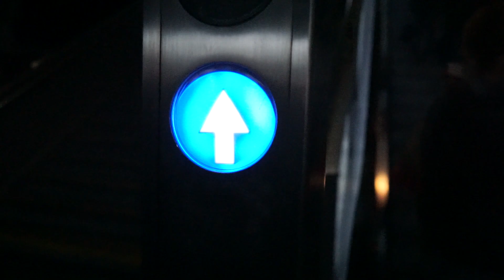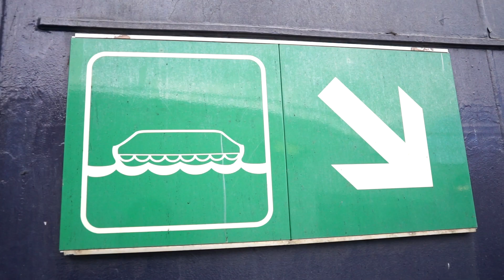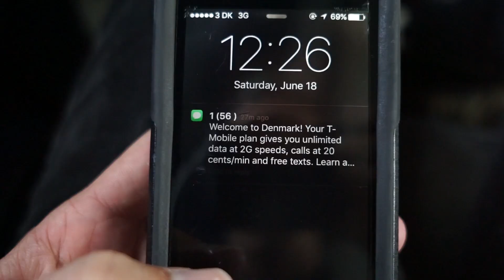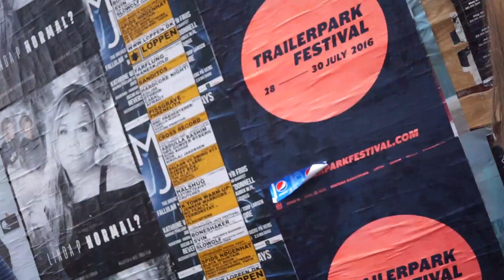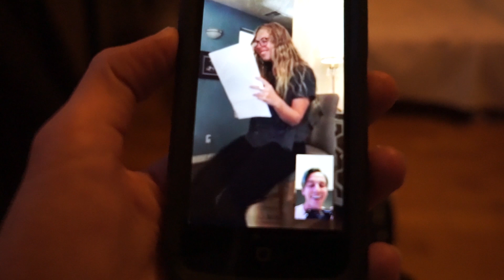We Are on a Train on a Boat!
Day 11: We went on a train, onto a fairy, crossed over to Denmark and ate really good food.